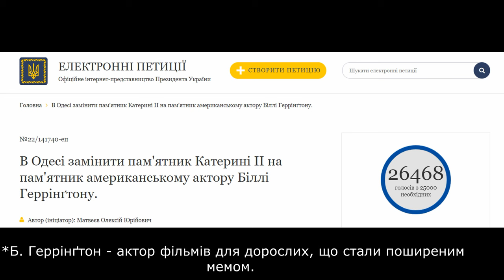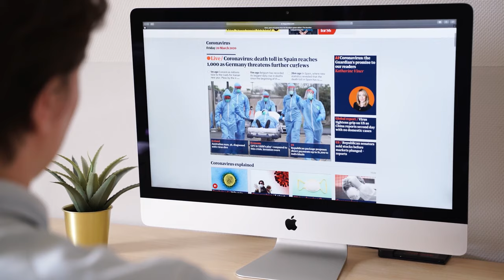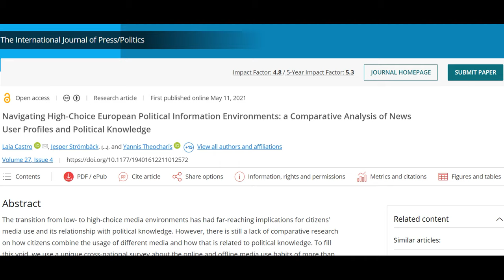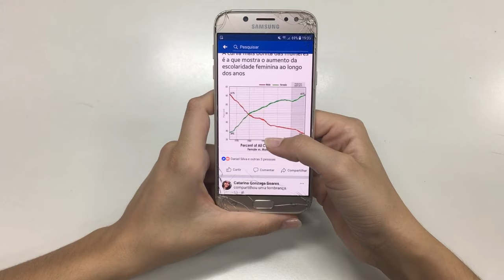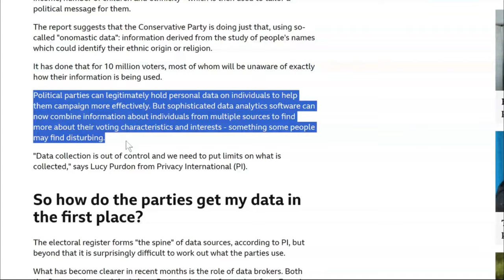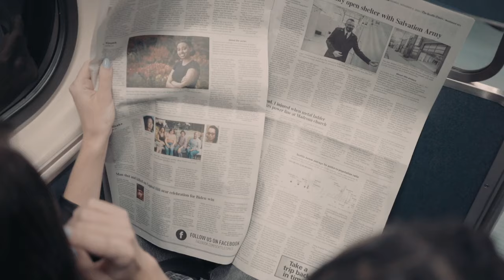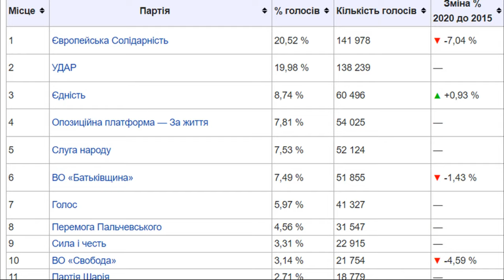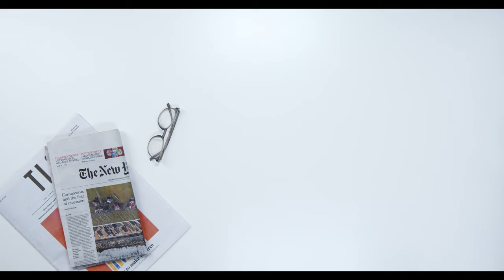Як ми почали любити брехню?| Постправда №1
❗️ЗБІР закрили, всім дякую!

Посилання:
Борисенко Є. С. (2022) Як подолати епістемічні виклики у сучасному суспільстві: позиція Г. Скірбека. Мультиверсум. Філософський альманах. 2022. Випуск 1(175). Том.1. с. 91-110
Skirbekk Gunnar Epistemic challenges in a modern world. From “fake news” and “post truth” to underlying epistemic challenges in science-based risk-societies. Zürich 2019
Yuval Noah Harari (Sep 7, 2018) Are we living in a post-truth era? Yes, but that’s because we’re a post-truth species.
Laia Castro, Jesper Strömbäck, […], and Yannis Theocharis Navigating High-Choice European Political Information Environments: a Comparative Analysis of News User Profiles and Political Knowledge
Your data and how it is used to gain your vote
Facebook understood how dangerous the Trump-linked data firm Cambridge Analytica could be much earlier than it previously said. Here's everything that's happened up until now.
Анатолій Єрмоленко Як можлива істина в «ситуації постправди»? / Круглий стіл журналів «Філософська думка» та «Соціологія: теорія, методи, маркетинг»: Комунікація та політика за доби постправди. – «Філософська думка», 2018 – с.  22